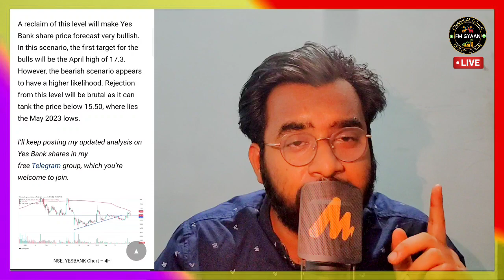Yes Bank Latest News | Yes Bank- Bullish or Bearish? Yes Bank Share News | Yes Bank Share Price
Yes Bank Big News || Yes Bank - Buy or Selll || Yes Bank Share Latest News

Yes Bank Target ₹18 or ₹21 ?| Yes Bank Latest News || Yes Bank Big News Today

Yes Bank Big News || Yes Bank Latest News

Step 2 - Add in private group for additional Information and education. Live session every sunday only for our clients queries :

1. Name of investor who's account is opened
2. Number
4. Client ID or Client Code
6. We will verify and give you process to get added in private network over mail itself.